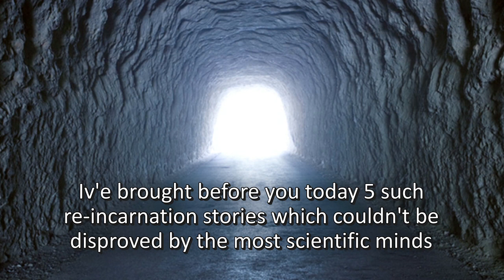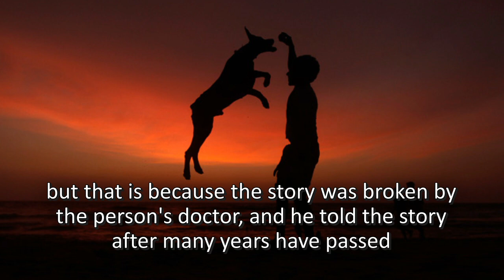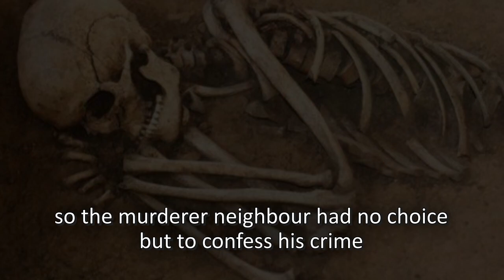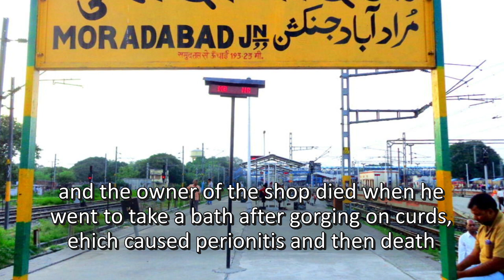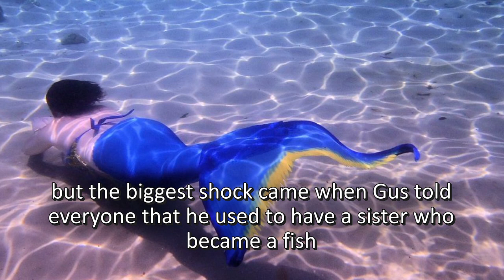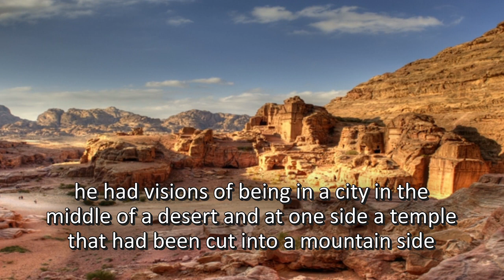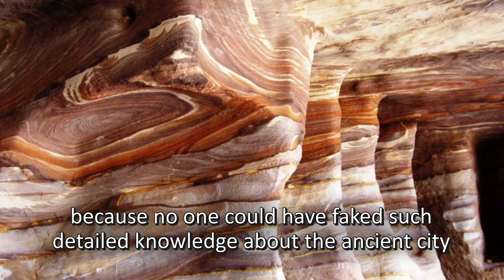Reincarnation proven by these 5 stories || पुनर्जन्म के प्रमाण यह 5 घटनाएं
Reincarnation is something that you don't believe until you do. In this video I bring to you 5 real life stories of Reincarnation from around the world and how they proved beyond doubt that such thing as reincarnation exist.